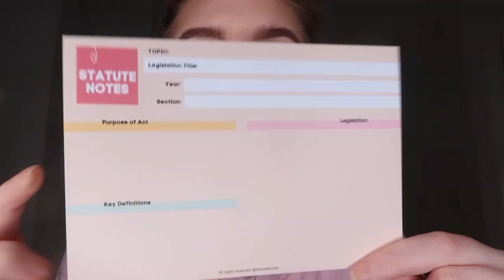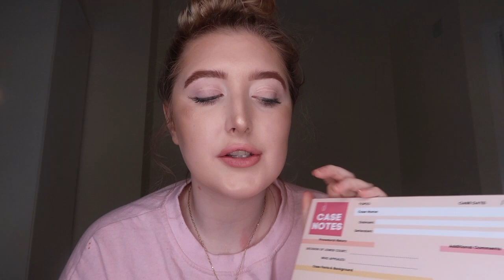LAW SCHOOL | 24 HOUR ONLINE EXAM VLOG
Hey guys! In this day in the life/ Law school 24 hour online exam vlog, I have to complete an exam/time limited assessment in 24 hours, this is due to COVID-19 regulations, it was a long 24 hours but I really enjoyed showing you the reality of the stressful situation.

Hope you're all keeping well!